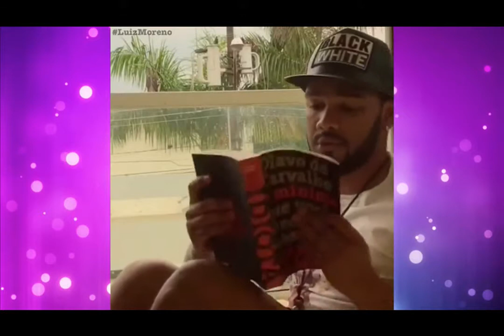Neurocientista Dr. Igor Duarte e o youtuber Luiz Moreno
Neurocientista, Dr. Igor Duarte e o Youtuber Luiz Moreno Participaram do debate sobre a relação amorosa entre homens e mulheres. O bate papo foi fantástico!
A roda de relacionamento intermediada por Nani Venâncio.